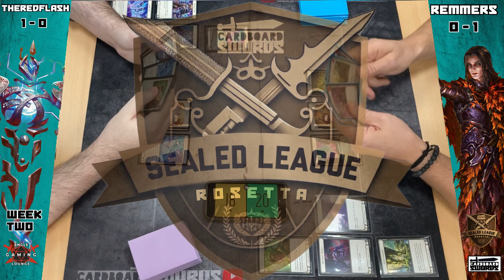OSCILIO Vs FLORIAN - The Sealed League - Flash & Blood TCG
WELCOME TO THE SEALED LEAGUE: Rosetta

In the sealed league players start with 8 packs to build their decks. Each week they plY their fixtures and if they lose they add a pack to their card pool to strengthen their deck. If they win, they gain points and move up the league table. The player at the top of the table at the. End of the final week will be crowned Sealed League Champion.

Week Two:

Chris (Theredflash) talks to us about his card pool before he takes his Oscilio deck into battle against REmmers who is on Florian.

This game was played at Angle Gaming Lounge in Peterborough.

(In the interest of transparency, I won’t spend this money on actual coffee…I need some new editing equipment!)